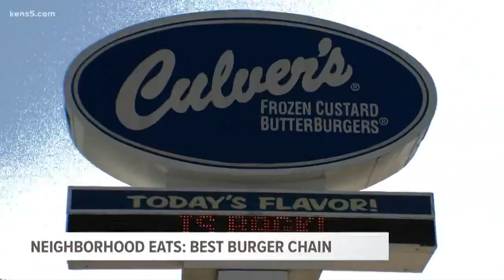Battle of the Burgers: Best Burger Chain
Marvin Hurst samples some burger chains in this week's Neighborhood Eats: Battle of the Burgers.